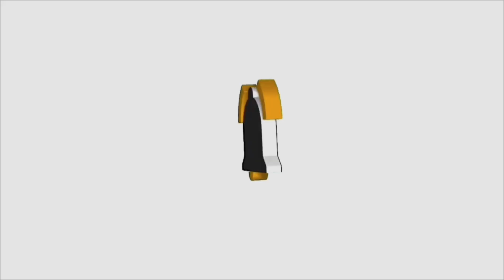Xe Đạp ANIMATO ENFLER A31 | Nội Địa Nhật Bản 🇯🇵🇯🇵🇯🇵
Link Sản Phẩm được bán tại Nhật :
Và còn nhiều Web khác nữa .

Thông số ENFLER_A31
√ Khung NHÔM Sơn Tĩnh Điện 3 Lớp
√ Tay Đề SHIMANO EF500 (Nhật Bản) 21 tốc độ
√ Củ Gạt Shimano Tourney TY500 (Nhật Bản)
√ Củ Đề Shimano Tourney TY300 (Nhật Bản)
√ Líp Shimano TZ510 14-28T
√ Đùi đĩa nhôm + Bi Trục bạc đạn
√ Mayer Nhôm Bi Côn
√ Lốp KENDA Taiwan cao cấp 700*28c
√ Vành nhôm 2 lớp 4cm + Phanh đĩa trước sau

√ Bảo Hành Khung 5 Năm - Phụ tùng 1 Năm √  √  Hỗ Trợ Sửa Chữa Trọn Đời √

® Tặng Kèm 4 Món : Khóa 4 Số | Chắn Bùn | Giá Đỡ Bình Nước | Bình nước & Dụng Cụ Lắp Đặt ( khi lấy nguyên thùng)

𝑩𝑲𝑩𝑰𝑲𝑬 - Giá Tốt 1️⃣ 0️⃣ 2️⃣

⌚ 8h30 - 12h | 14h - 19h (T2 - CN)

🏠 Đ𝒊̣𝒂 𝑪𝒉𝒊̉: Số 4 𝑁𝑔𝑜̃ 96 𝑉𝑜̃ 𝑇ℎ𝑖̣ 𝑆𝑎́𝑢 - 𝐻𝑎𝑖 𝐵𝑎̀ 𝑇𝑟𝑢̛𝑛𝑔 - 𝐻𝑎̀ 𝑁𝑜̣̂𝑖